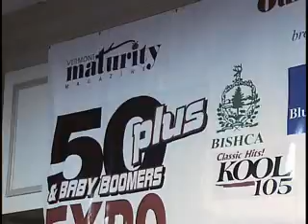Maturity Expo (BCBSVT, 2010)